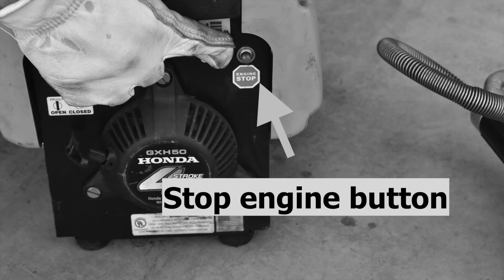Firefighter Training: How to Operate Hydraulic Power Tool's (Step-by-Step)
Are you pursuing the career of a firefighter?

If you are, there are some interesting facts you need to know.

You will be required to learn and efficiently operate hydraulic power tools (i.e. jaws of life; also known as "spreaders")

Firefighters utilize hydraulic power tools for several reasons (i.e. Cutting or spreading open a car door that has a victim trapped inside due to a car accident). Typically hydraulic power tools are found on the Ladders, Ladder Tenders, and squad units; firefighters who specialize in rescue, extraction, and several other special operations.

Bottom line is if you're a firefighter or are pursing the career of a firefighter, it is vital you understand how to operate a hydraulic power tools

Here are the steps necessary to become proficient when operating hydraulic power tools:

HYDRAULIC POWER TOOL START UP PROCEDURE:

1️⃣Inspect for damages
2️⃣Check oil level
3️⃣Check fuel level
4️⃣Slide choke to on
5️⃣Turn fuel shutoff to open
6️⃣Pull the pull cord
7️⃣Slide choke to off or run
8️⃣Pull dust caps off hose (twist, push in, and pull off dust caps)
9️⃣Connect hydraulic hose to generator
1️⃣0️⃣Lock hose into generator
1️⃣1️⃣Connect hose to hydraulic tools
1️⃣2️⃣Tool switch lever (Jaws vs cutters) choose appropriate tool
1️⃣3️⃣To operate tool twist grip handle to ensure function

HYDRAULIC POWER TOOL SHUT DOWN PROCEDURE:

1️⃣Stop engine button
2️⃣Return to ready state
3️⃣Turn fuel shutoff to close
4️⃣Slide choke to on
5️⃣Replace tool and generator dust caps
6️⃣Coil hose properly

Follow our guide, train hard, and allow our family here at firefighter ambitions help you and your family reach your goal of becoming a firefighter.

GOOD LUCK FUTURE FIREFIGHTER!